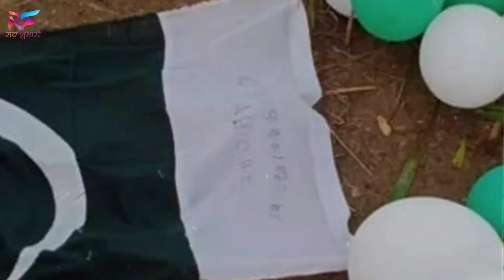उत्तराखंड में रची जा रही कोई खतरनाक साजिश ! हवा से उड़कर आया सबूत ! मचा हड़कम्प